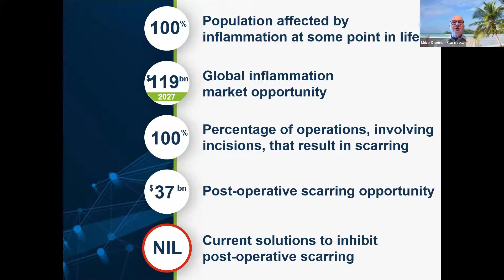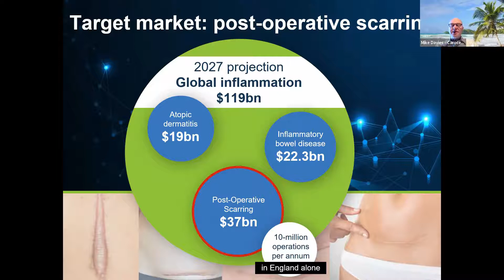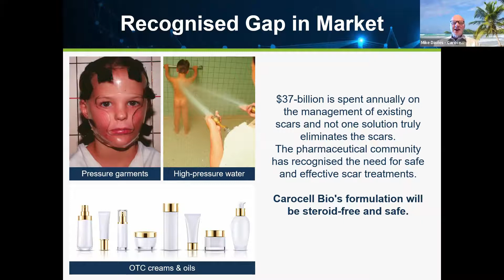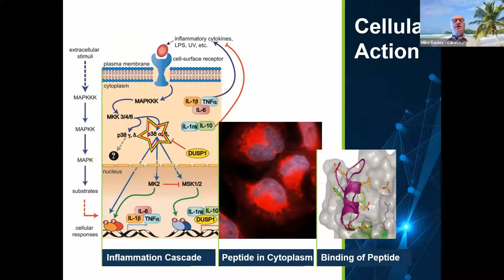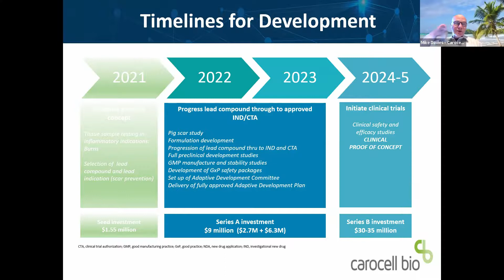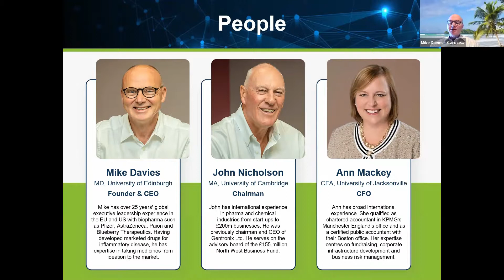carocell bio presentation jan 2022 1080p